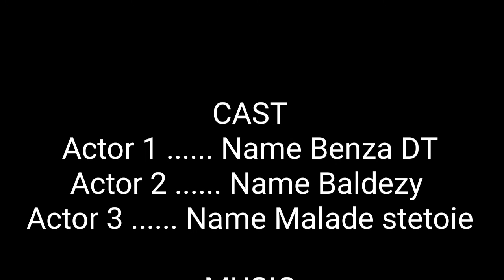les faux thugs (les trois potes) épisode 01